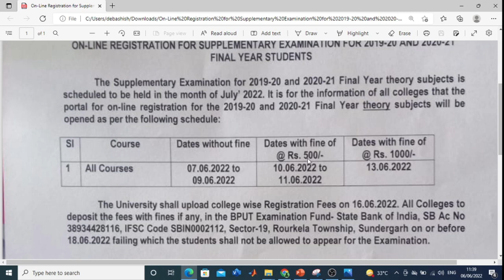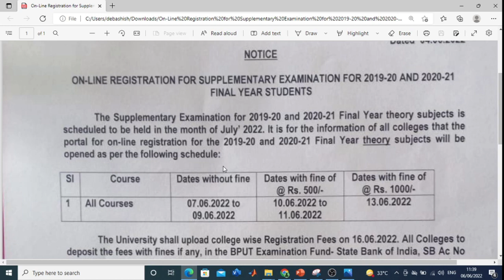SUPPLEMENTARY EXAM FOR BPUT STUDENTS .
In this Video You will Learn
About
1. SUPPLEMENTARY EXAM FOR BPUT STUDENTS .